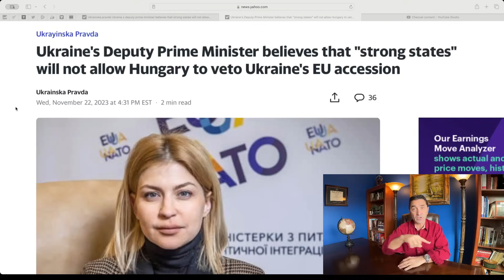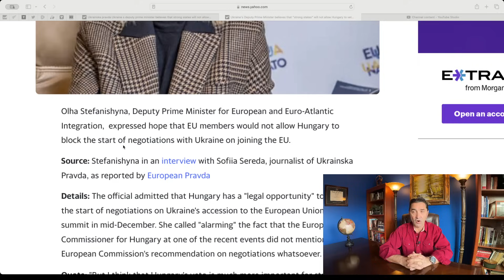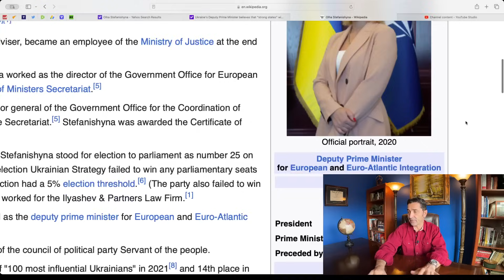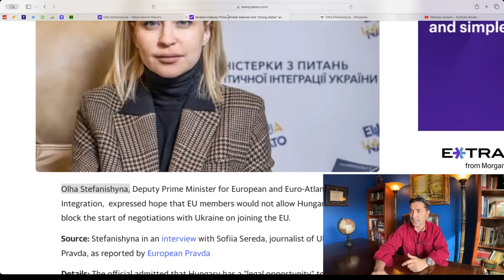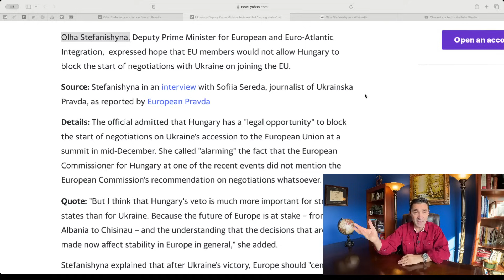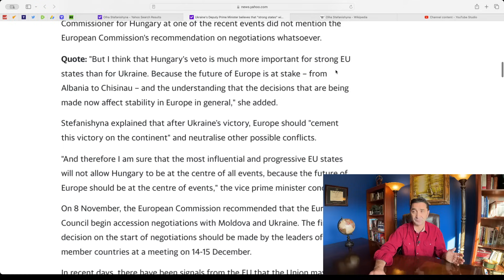Tyrant mentality, Ukraine Deputy PM hopes EU "strong states" won't ALLOW Hungary. Corrupt mentality.